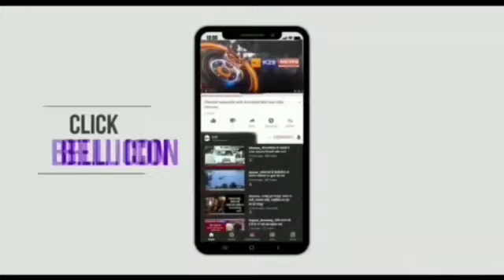वलसाड में भारी बारिश के बाद दमन कोस्ट गार्ड हेलीकॉप्टर ने कीया रेस्क्यू ।